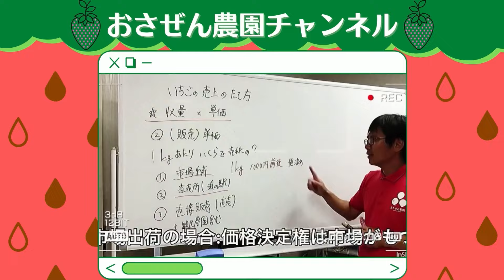【いちご栽培】遮光資材取り付けました！【高温対策💦💦】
【おさぜん農園サブチャンネル】おさぜん農園の今日このごろ